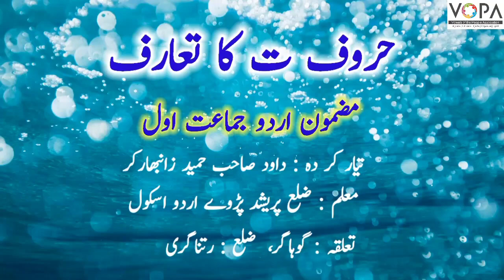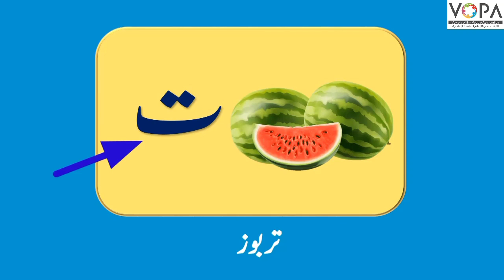FLN | Urdu | Chap No.2 | اردو پڑھنا | ب، پ، ت، ٹ، ث | V3 | V-School